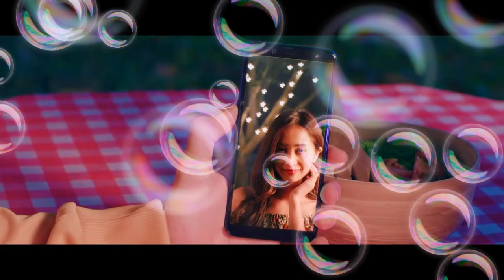Chạm Đáy Nỗi Đau - Erik